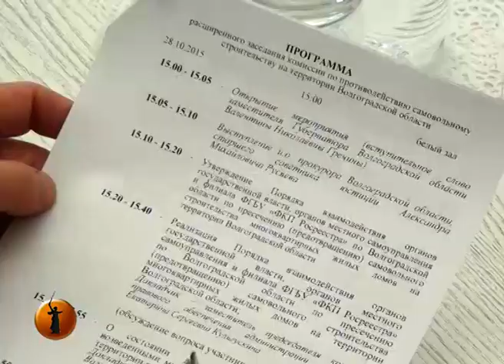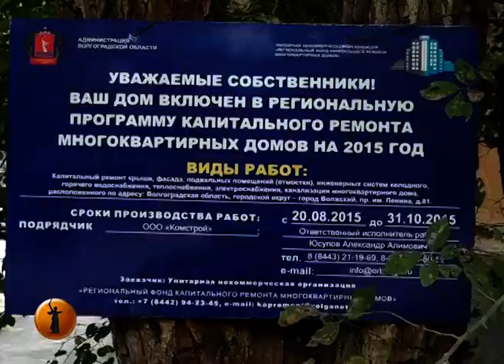«Высота 102 ТВ»: В Волгограде размах строителей незаконных домов вынудил ведомства объединиться